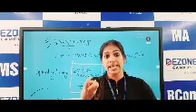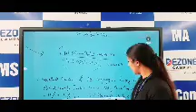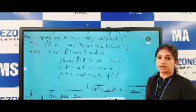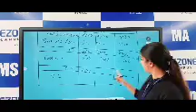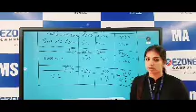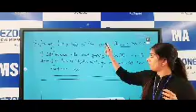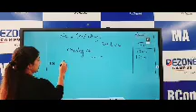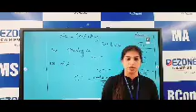ANNA BBA 3RD SEM FINANCIAL MANAGEMENT CHAPTER 17 LEVERAGE PART 2